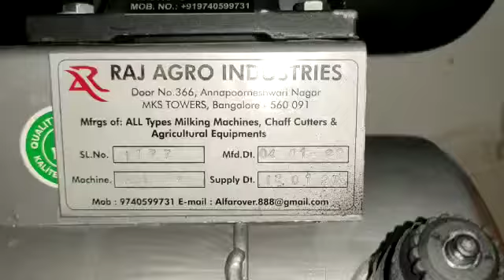milking machine ಹಾಲು ಕರಿಯುವ ಯಂತೃ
42000 2in1 capacity double singale bucket milking machine current operated & kk petrol engine operated & 1 year pump warranty & 1 year service labour charge free